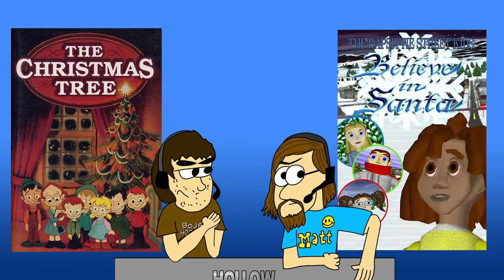Serenity (2019) vs. Book of Henry (2017) - Hollow Victories #5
Two stories of precocious kids who get involved in murder